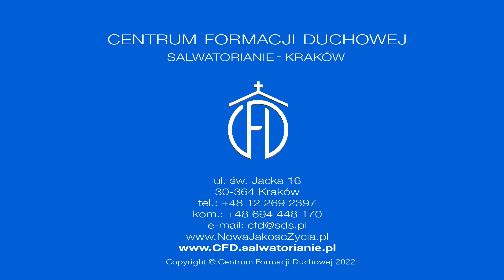Dziękować Panu Bogu [Słowo na jutro 554]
Ryszard Stankiewicz SDS
Niedziela, I Tydzień Wielkiego Postu
Czytania:
Pwt 26, 4-10; Ps 91 (90), 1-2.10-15; Rz 10, 8-13; Łk 4, 1-13